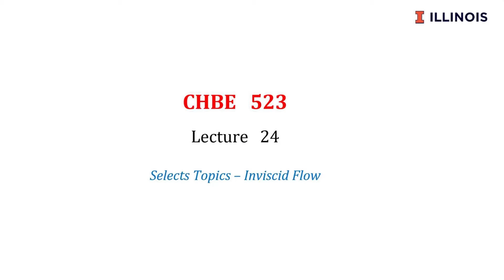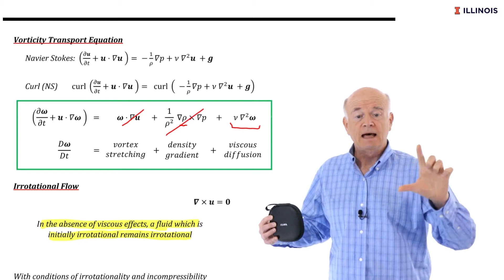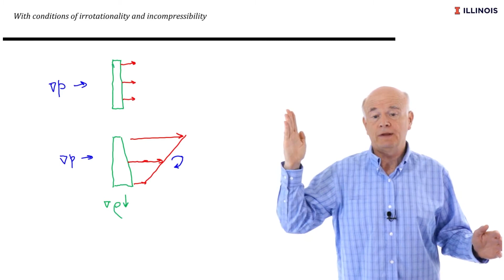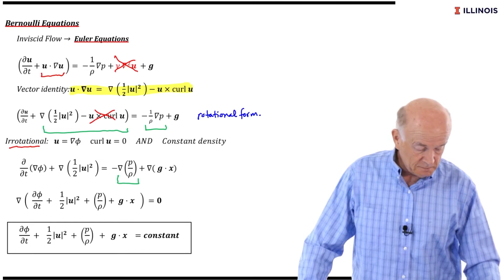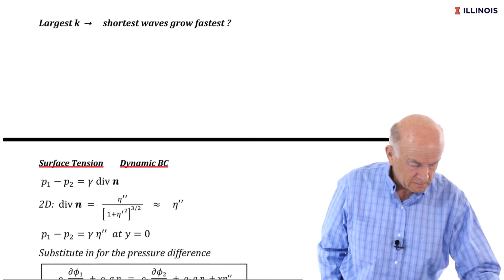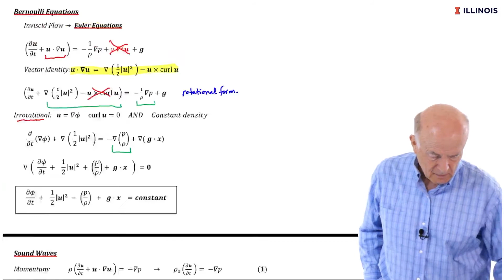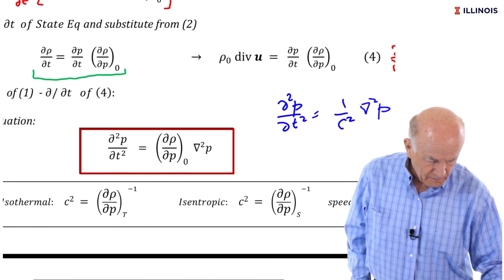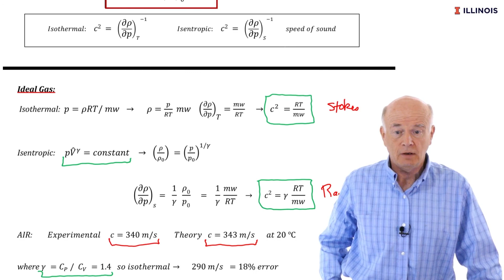523 Lecture 24